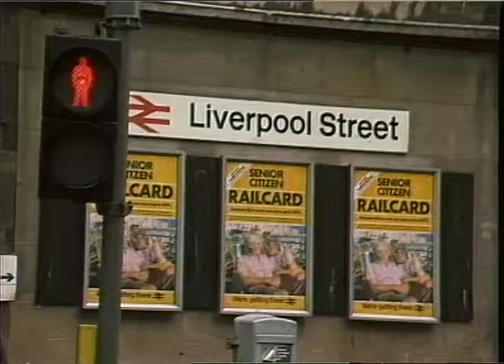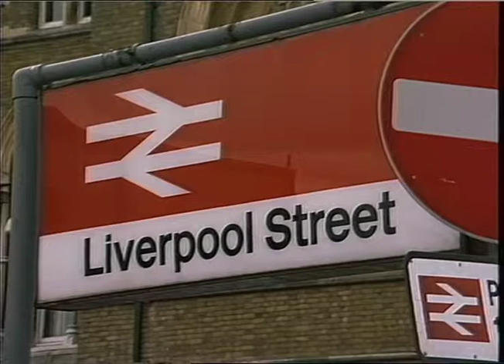Liverpool Street station | Taxi Rank | Stock footage | 1980s Liverpool Street | TN-SL-060-031.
STATION. LIVERPOOL STREET.

STOCK IOU 60 Item 31

EST SHOTS LIVERPOOL STREET STATION WITH TAXI RANK
Quote: TN-SL-060-031.